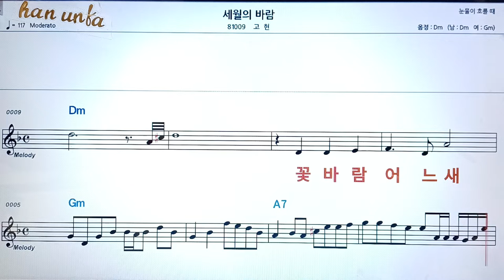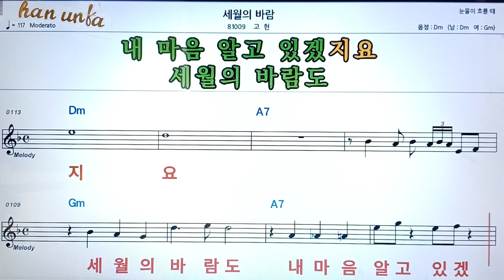세월의 바람/고현👍노래 반주, 코드 악보,가라오케💋Karaoke*Sheet Music*Chord*MR